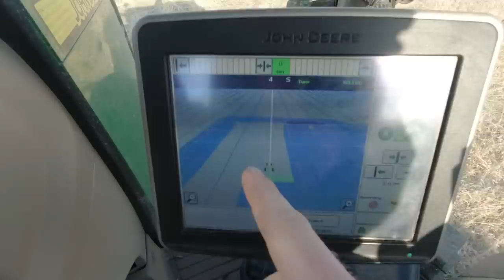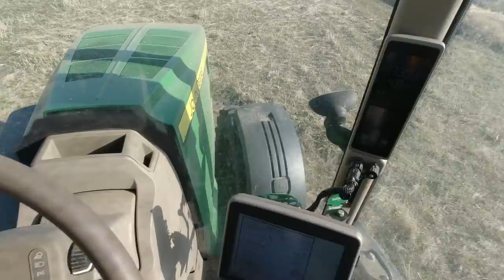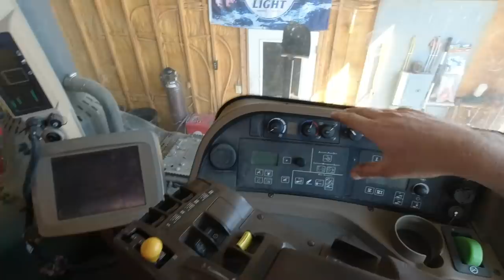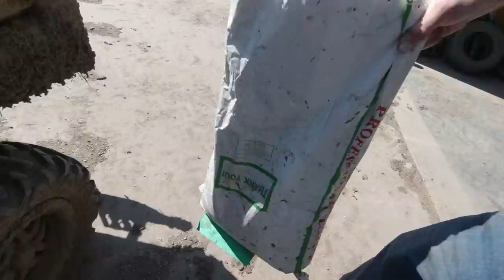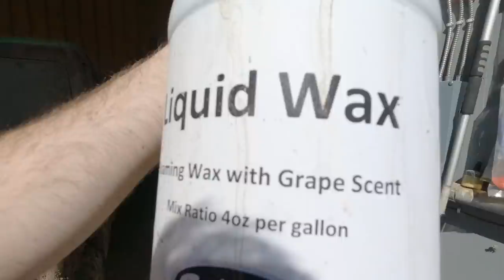Back In the Saddle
Sonne Farms
57363